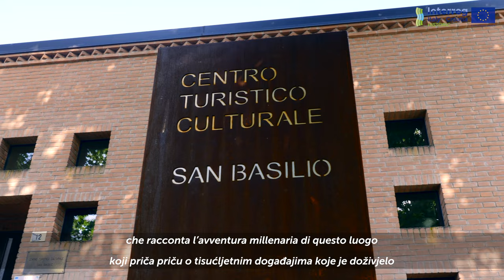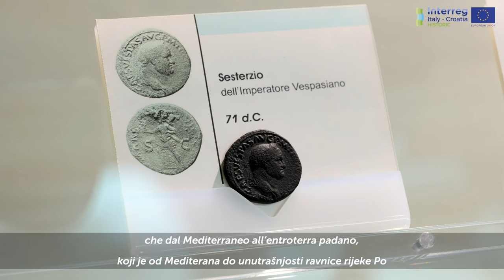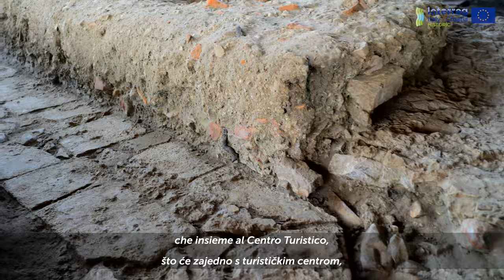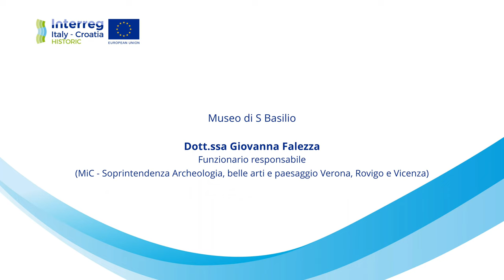Museo di San basilio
Video realizzato grazie al contributo di Infrastrutture Venete srl, sul Museo di S. Basilio,  nell'ambito del progetto Historic finanziato dal Programma EU Italia - Croazia 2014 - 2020.

Riprese e montaggio: Simone Pizzardo
Sceneggiatura: Sofia Nicoli, Claudia Tani e Simone Pizzardo
Testi: Sofia Nicoli
Servizi di Traduzione: LogosTech - Giorgia Zanca
Voce narrante: Michelle Blessing
Direzione Artistica: Sofia Nicoli Architetto
Regia: Simone Pizzardo
Assistente alla regia: Francesca Bux
Produzione editoriale: La Voce Società Cooperativa.